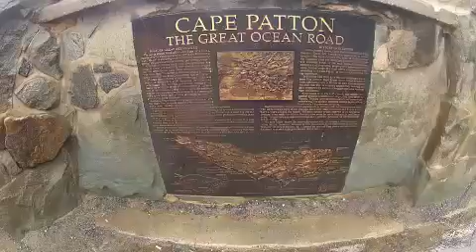Great ocean road - with Dan and Jen